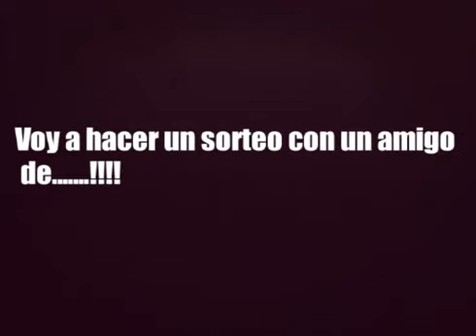SORTEO BLACK OPS 3 PARA PS3 O PS4 | NUEVO SORTEO | REQUISITOS ↓ (CERRADO)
Requisitos ↓

-Dar like a este video y compartirlo
-Comentar "Participo"

Finaliza el 10 de Abril o a los 600 likes.